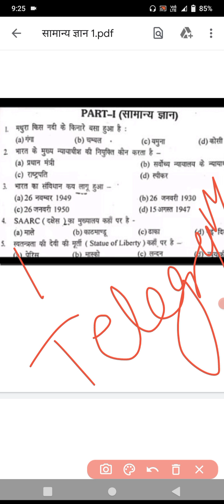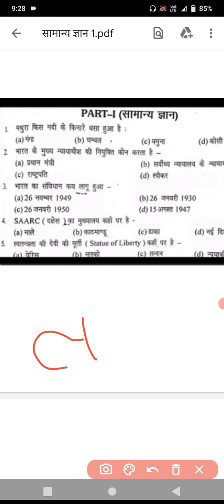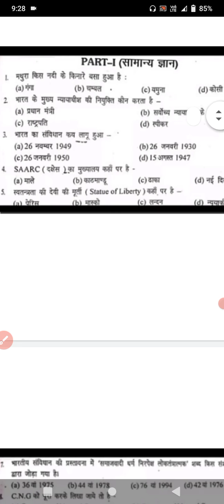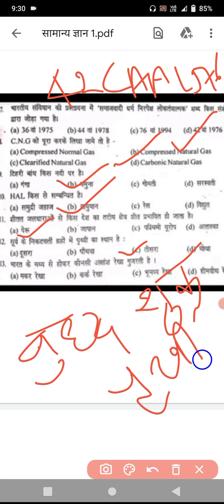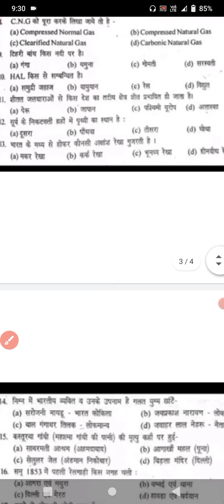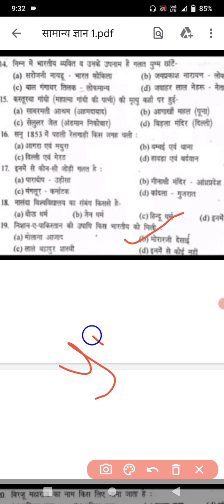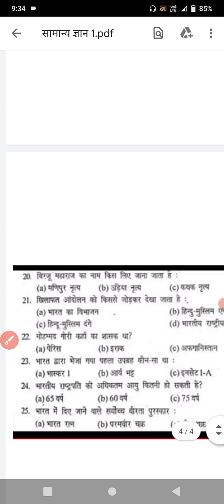Indian coast guard previous year question paper 2021. Indian coast guard practice set 2021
"नमस्कार दोस्तों या चैनल पढ़ाई और जॉब से संबंधित जानकारी के लिए बनाई गई है
आप हमारे इस चैनल से जुड़कर अपने पढ़ाई एवं जॉब से संबंधित जानकारी को पूरा कर सकते हैं

यदि आप महत्व के सभी क्लास को देखना चाहते हैं तो नीचे दिए गए लिंक को टच करें

यदि आप रिजनिंग के सभी क्लास को देखना चाहते हैं तो नीचे दी गई लिंक को टच करें

यदि आप जीके जीएस के सभी क्लास का वीडियो देखना चाहते हैं तो नीचे दी गई लिंक को टच करें _-

यदि आप एनालिसिस का वीडियो एंड प्रैक्टिस सेट का वीडियो देखना चाहते हैं तो नीचे दी गई लिंक को टच करें _-

studyganga by Ajeet sir

यदि आप इसका पीडीएफ प्राप्त करना चाहते हैं तो नीचे दी गई लिंक को टच करें

Indian Coast Guard Navik DB GD Yantrik Official Notification 2021 | Coastguard Recruitment | Coastguard New Bharti 2021

Coast Guard Navik DB, GD, Yantrik New Vacancy Regarding Official Update

Umeed hai video aapko pasand aaygai*
Jay Hind